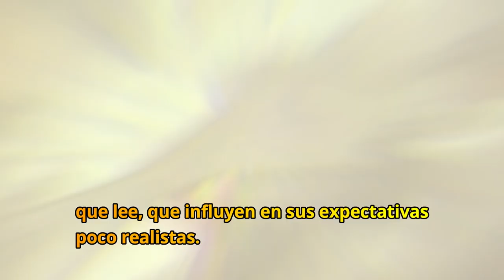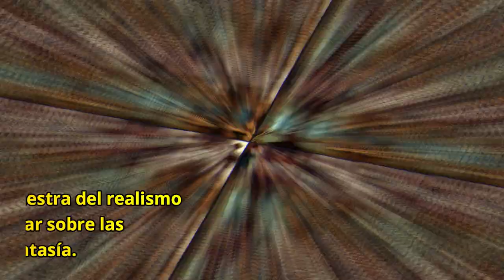Resumen de Madame Bovary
Si no tienes tiempo para leer toda la obra, pero, deseas incrementar tu cultura general, o aprender rápidamente el contenido de todo el libro y quieres rendir un buen examen de conocimientos sobre literatura universal o de ingreso a la universidad; y obtener rápidamente el análisis de las obras más conocidas del mundo de la literatura, aquí te presento el resumen de esta interesante y conocida obra literaria.